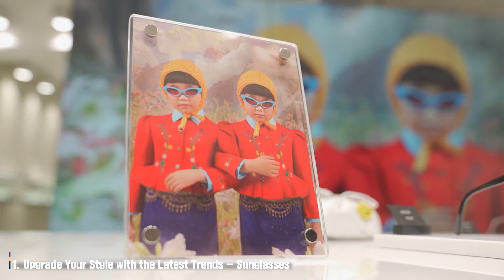[Viral 07. Can you imagine? You X Trendy Korea_Unique Concept Store in Seoul]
Check out the Unique Concept Store full of trendy sunglasses and displays.
Let's take a look at what there is to enjoy more.